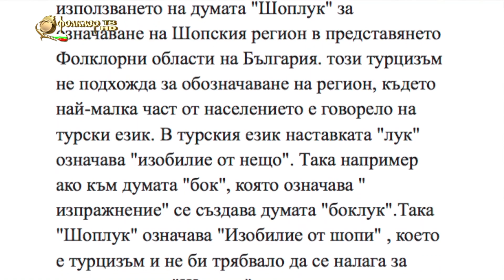Между нас казано - Борислав Геронтиев